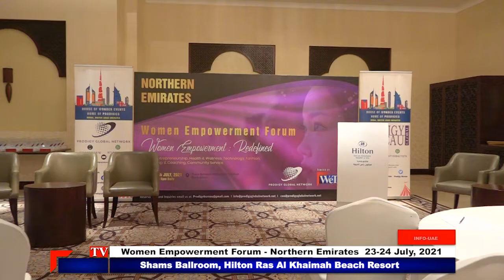Women Empowerment Forum - Northern Emirates 23-24 July, 2021 l WETEL TV